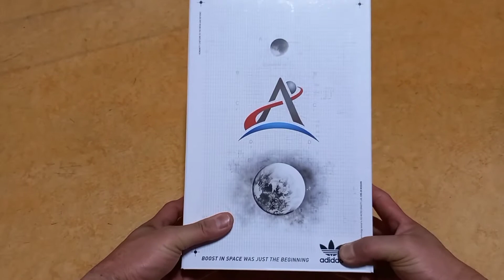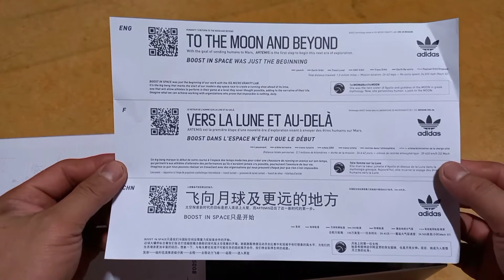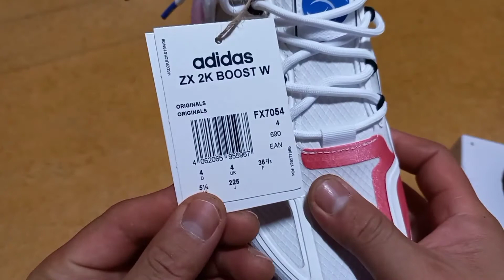UNBOXING the ADIDAS ZX 2K BOOST W "NASA"